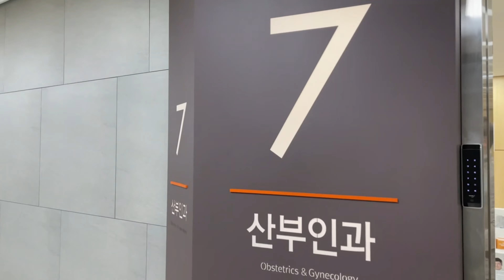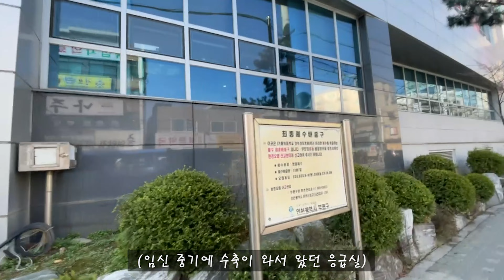[육아Vlog] 신생아 딸꾹질과 트림시키기 l 엄마의 산후조리원 탈출 l 산후조리원 1편 l 김포 이든산후조리원 l 초보엄마와 아빠의 이야기입니다~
안녕하세요. 퐁퐁메리퐁이에요.
산후조리원 영상 vlog 입니다~
튼튼이도 잘 먹고, 잘 자고, 쑥쑥 크고 있어요~
초보 엄마와 아빠의 모습 재미있게 봐주세요~